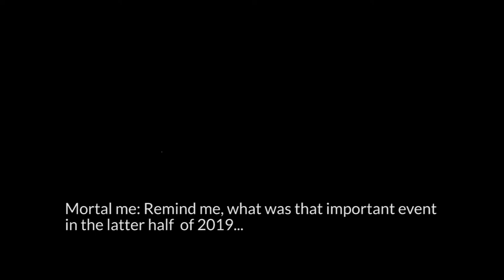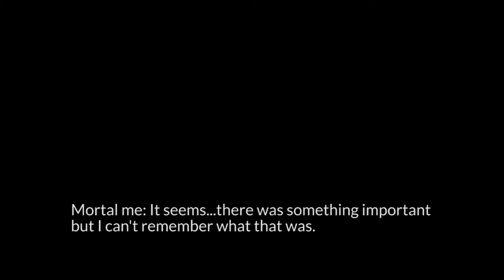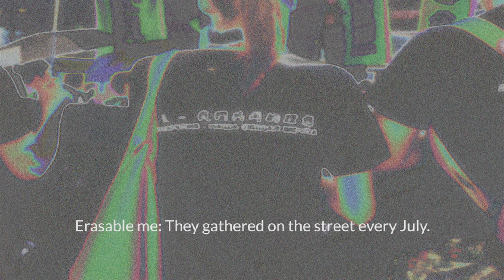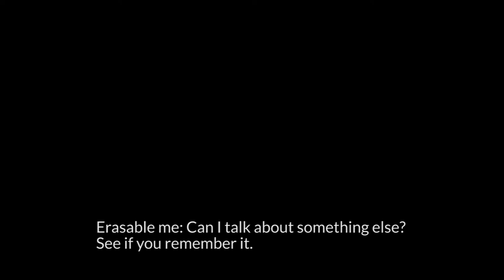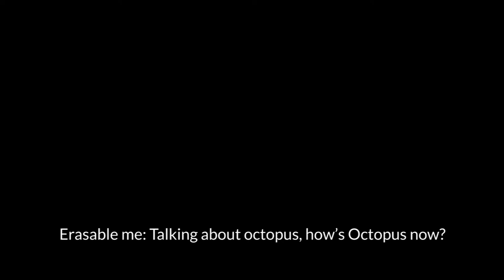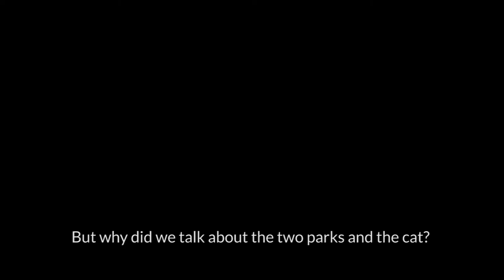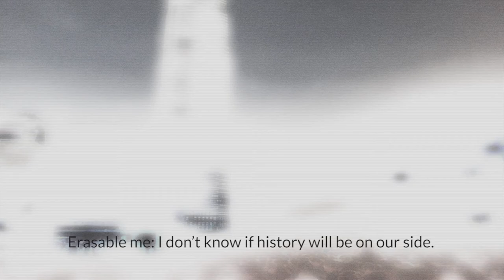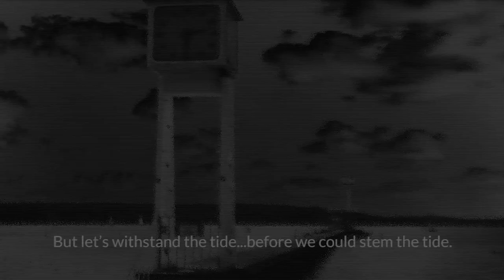Mortal me conversing with erasable me - Teresa Leung - Hong Kong - CLASH 2022 Lacuna Festivals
The work is an attempt to imagine the shared anxiety between a mortal person (Mortal me) and her uploaded mind (Erasable me) through their conversation. The shared anxiety arise from a clash between a power and people in a city in one year.

While mind uploading is a futuristic possibility, the world of uploaded minds might not be a free and perfect digital space — as its advocates believe — where mortals could extend themselves afterlife. This space might just be an extension of mortals’ unresolved conflicts.

Erasable me who lives in the world of uploaded minds is not completely the same as Mortal me because the former interacts with other uploaded minds and has her unique experience.

Mortal Me, after uploading her mind, has suffered from partial memory loss. Through a conversation with Erasable me, she was trying to “recollect her memories” about an important historical event that happened in 2019. While Erasable me has the memories Mortal me wants, she warns her that it’s no longer safe to share about that historical event.

It’s equally unsafe in the uploaded world because “walls in the uploaded world also have ears” and there’s the threat of “getting erased” if her speaking about the event gets reported by an ""uploaded army of surveillance”.